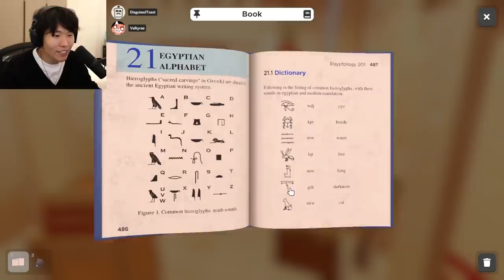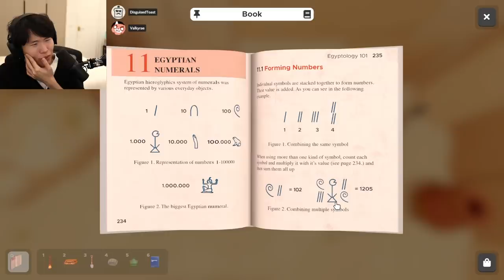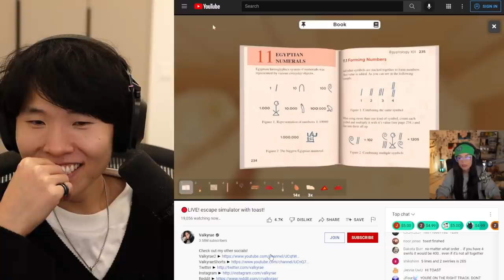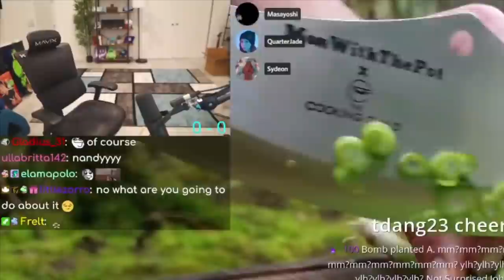dating advice...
do they even need dating advice?

0:00 toast you got a girl?
0:55 commit to the balls
1:32 no biggie
1:58 how did X meet his girl?
2:40 michael going **brazy** with the paint
2:53 rare peter pop off
3:20 jodi's new acquisition
3:31 L + ratio
3:57 lily tries michaels challenge
4:29 jon wang
4:47 PopUp was too fire
5:09 rae toast puzzle 1v1
8:28 defuse the bomb